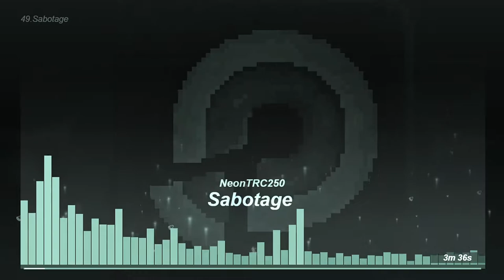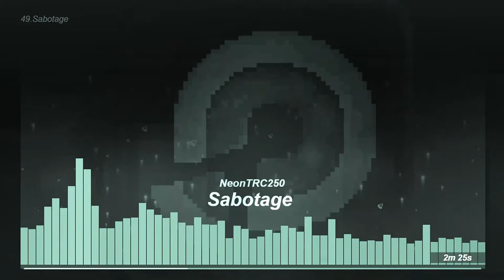NeonTRC250 - Sabotage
Suspicious...

*Notice (2)::
  Upload time will be majorly decreased. Activity BTS is increasing, and less time is available for composing. I'll try to keep it consistent with "1 track every 3-4 months" for the future. Thanks for understanding! I'm also switching the download link from Google Drive to Bandcamp for this Solo Track and the rest following after. Still free to download!

Additionally, despite the painfully lengthy wait for more music videos, I am trying my best to improve their quality. I owe it to you all to for your continuous support. Thank you!*

Track 49:               Sabotage
Genre: Chiptune (1st in discography)
Downloadable :    Yes

Copy and paste this into your description:

Artist:   NeonTRC250

Who is NeonTRC250?

Composed through